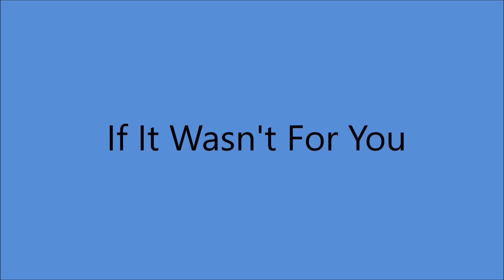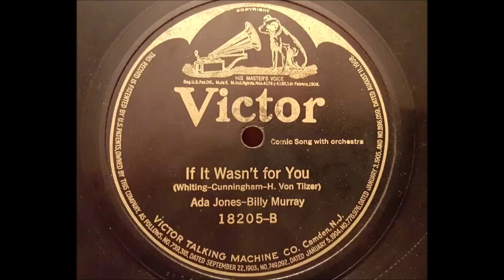Ada Jones And Billy Murray - If It Wasn't For You [1916].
[Written by  George Whiting - Paul Cunningham - Harry Von Tilzer]

Recorded  13 November 1916   Camden, NEW JERSEY -
Ada Jones [vcl leader],
Billy Murray [vcl refrain]
          with Orchestra  Conducted by Josef Pasternack

 BILLY MURRAY
1st Recorded  1897 on Cylinder with Matt Keefe [tenor and yodeller]